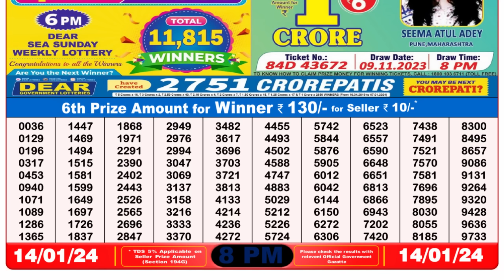🔴 Lottery Sambad Live 08:00pm 14/01/24 Evening Nagaland State Dear Lottery Result Pdf Download